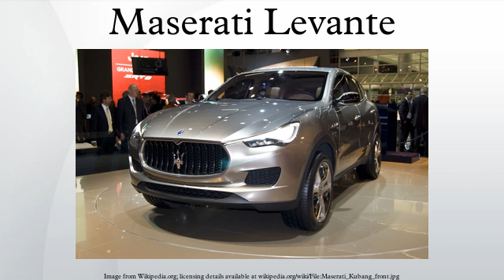Maserati Levante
The Maserati Levante is a mid-size luxury crossover SUV based on the Kubang concept car that debuted in the 2011 Frankfurt Auto Show, and will be built by Maserati at the Mirafiori factory, in Turin, Italy starting in 2016.
When it is released, the Levante will feature Maserati's 3.0L V6 engine, in two states of tune. By 2018, a 560 horsepower V8 will be added. There is an 8-Speed ZF Automatic Transmission from the sixth generation Maserati Quattroporte. The Levante will be four-wheel-drive. The Levante will also gain Maserati Touch Control with a full color 8.1-inch TFT touch screen display, as well as a reconfigurable TFT gauge cluster with full color.